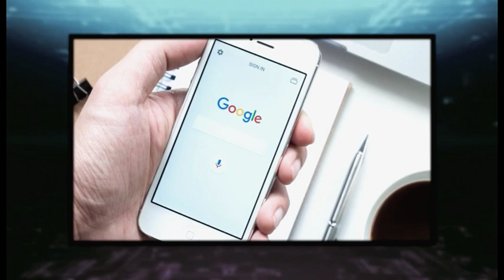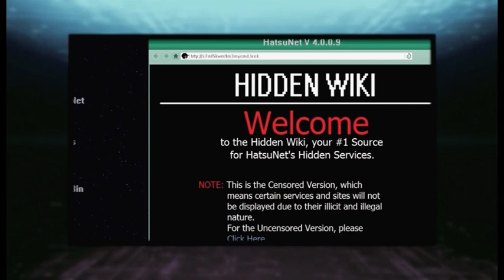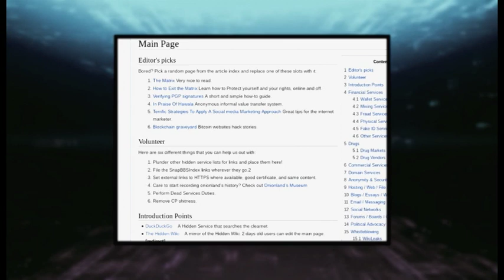Red Tv otvaranje: Jedan na jedan